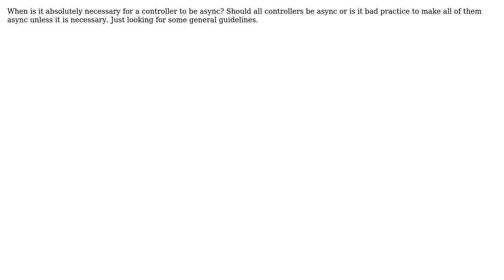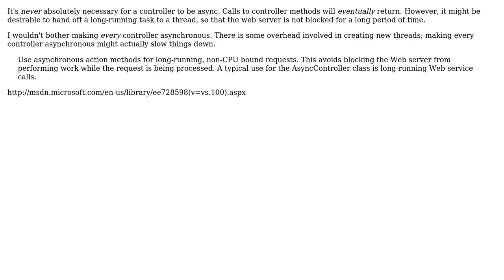Software Engineering: When is it necessary or when should a controller be async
With thanks & praise to God, and with thanks to the many people who have made this project possible! | Content (except music & images) licensed under CC BY-SA | Music | Images & others | With thanks to user SOfanatic user Robert Harvey and the Stack Exchange Network Trademarks are property of their respective owners. You are responsible for your own actions.